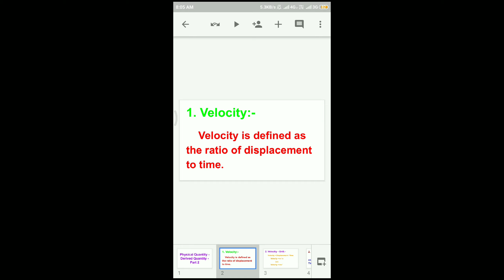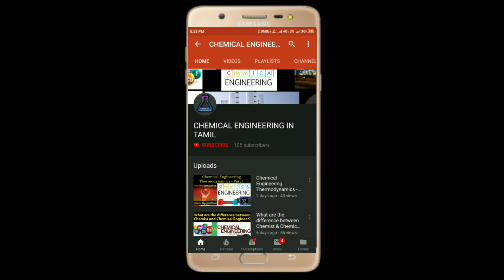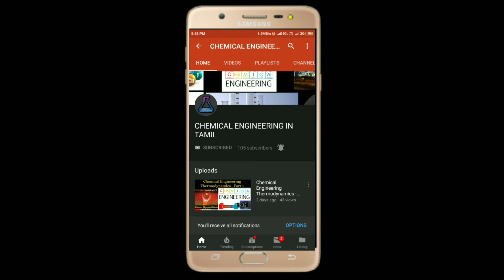Derived Quantity Part 2